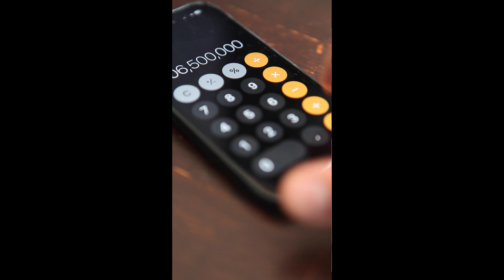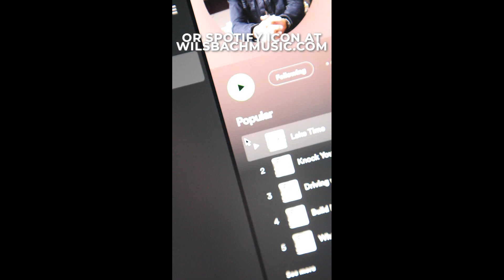One in One Hundred Million?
There are roughly 106.5 million people aged 25 to 54 in the United States.  I’m looking to find a very specific one thousand of you.